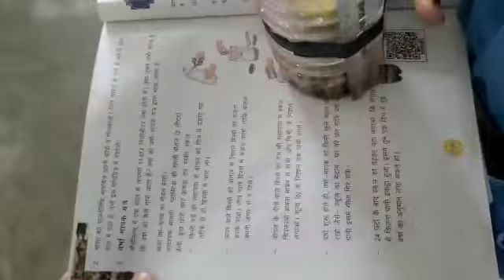वर्षा मापक यंत्र class vth GPS Agwanpur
Bhawna and Ritika